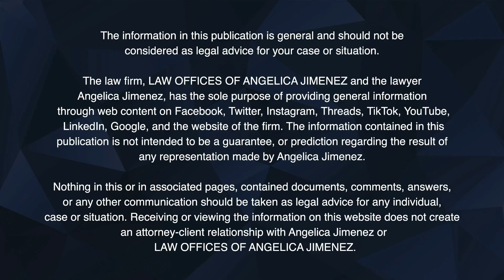🇺🇸 Undocumented immigrant captured in U.S. wanted for ‘very serious crimes’ in home country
In this video, we talk about an undocumented immigrant who was apprehended by Immigration and Customs Enforcement (ICE) in Massachusetts this week and is wanted in his home country of Colombia for some very serious crimes and was released into the U.S. last year.

Keep in mind that after an individual is arrested by DHS, an officer must make a custody decision: detain the individual, release the individual with conditions (including bond), or release the individual without conditions (called release on recognizance). When DHS apprehends an individual, it typically transfers them to a DHS facility, usually an ICE Enforcement and Removal Operations (ERO) field office or sub-office, for processing. During processing, officers interview, fingerprint, and photograph the individual, and make a custody determination based on factors such as criminal history, prior removal data, visa violations, community ties, and alleged gang affiliation.

The information in this publication is general and should not be considered as legal advice for your case or situation. The law firm, LAW OFFICES OF ANGELICA JIMENEZ and the lawyer Angelica Jimenez, has the sole purpose of providing general information through web content on Facebook, Twitter, Instagram, and the website of the firm. The information contained in this publication is not intended to be a guarantee, or prediction regarding the result of any representation made by Angélica Jiménez. Nothing in this or in associated pages, contained documents, comments, answers, or any other communication should be taken as legal advice for any individual, case or situation. Receiving or viewing the information on this website does not create an attorney-client relationship with Angelica Jimenez or LAW OFFICES OF ANGELICA JIMENEZ.